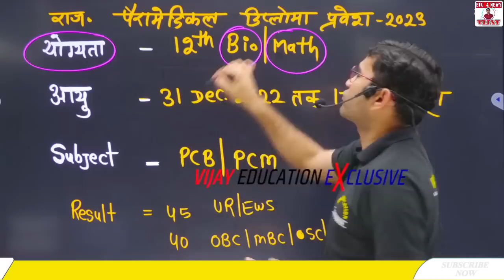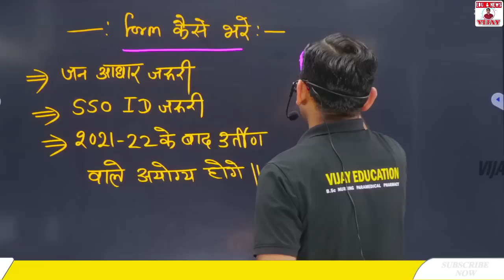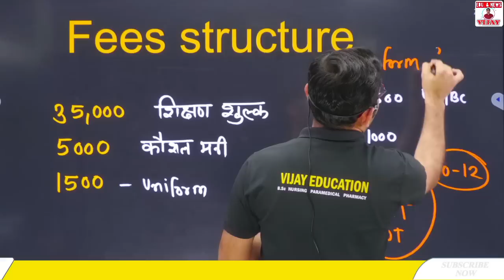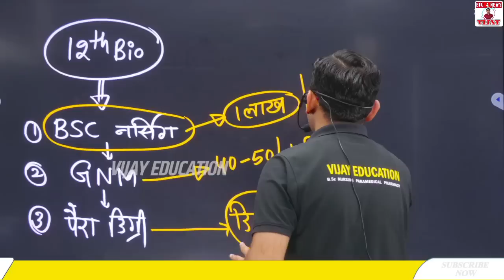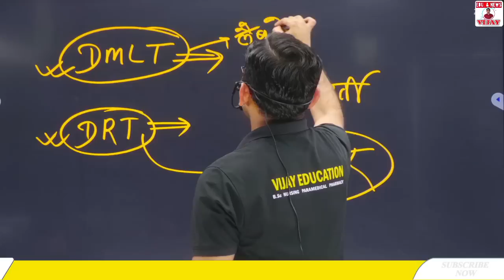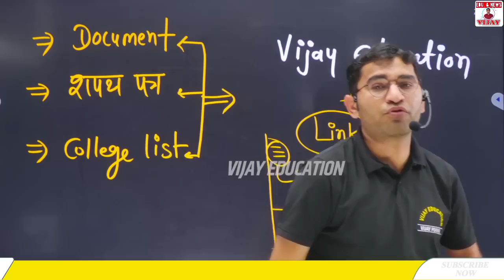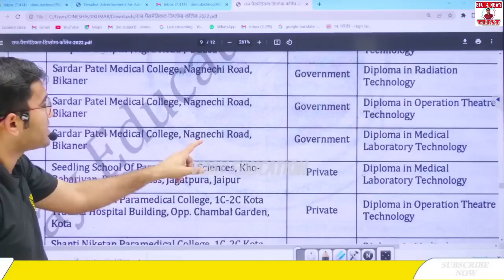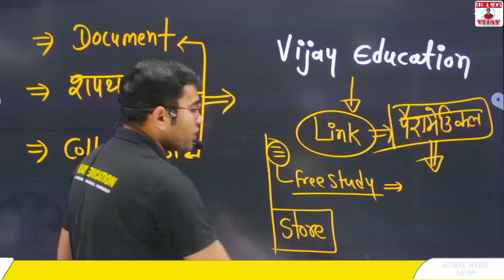RUHS PARAMEDICAL ENTRANCE EXAM 2022-23 | RAJASTHAN PARAMEDICAL Admission process Syllabus College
ऑनलाइन कोर्स लिंक –

PARAMEDICAL ENTRANCE EXAM 2021-22,
Rajasthan paramedical me admission kese le,
ruhs paramedical ka form kese bhare,
Paramedical Admission Process Fees Syllabus & solve Paper,
Paramedical Admission Process 2021-22,
RUHS entrance exam syllabus,
Paramedical previous Year paper,
Paramedical syllabus in hindi,
BMLT DMLT SYLLABUS 2021-22
ruhs BRT admission form 2021-22
Radiology me paramedical courses kese kre,
Rajasthan se paramedical courses kese kre,
Biology by by Vijay Pooniya